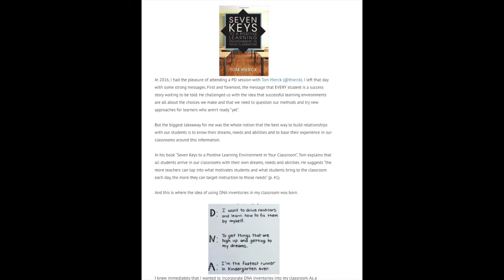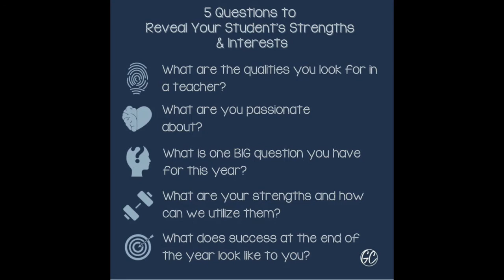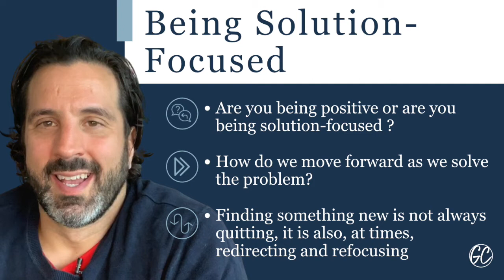Dreams, Needs, & Abilities - A Convo With Laurie McIntosh - The InnovatorsMindset Podcast S1 Ep 45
3 Main Points:
Finding and recognizing the dreams, needs, and abilities of all learners.
How do we cheer people on and step out of our world to show gratitude and love to make the world better?
Give credit, give compliments, give praise to people too early as opposed to too late.

Laurie McIntosh and George Couros have an energetic and inspiring conversation about education, "dreams, needs, and abilities" as described by Tom Hierck and reflected on by Laurie in this podcast, and the impact of consistent kindness.  The two also talk about Laurie's upcoming book, Teachers These Days which she co-writes with Jody Carrington! Both George and Laurie are currently residing in Alberta, Canada, so the two talk about education in their province and even hold a fun side conversation about hockey rivalries! One of the most powerful stories that Laurie shares in this podcast and in her upcoming book is one she experienced with a co-worker and how she recognized the different ways that people show appreciation, especially when we are consistent with our kindness over extended periods of time. Laurie acknowledges that she is limited on energy at times and shares the very real exhaustion that she feels, she also shares how she continues to be kind, present, and mindful despite that exhaustion. Listen to the end to hear what George says that actually brings Laurie to tears (payback for when she made George cry on a plane)! The episode closes with
this advice from George: "Give credit, give compliments, give praise to people too early as opposed to too late."